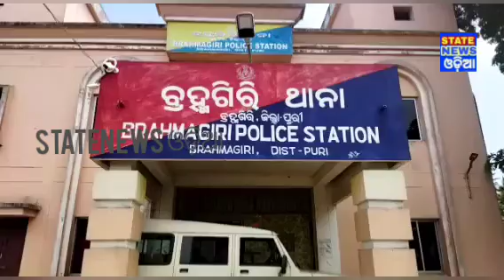ବ୍ରହ୍ମଗିରି,ଫନି ସହାୟତା ପାଇବା ଲାଗି ତହସିଲ ରେ ଆତ୍ମହୁତି ଉଦ୍ୟମ